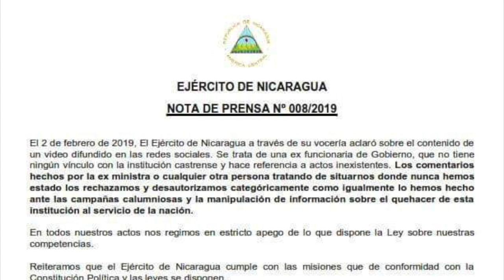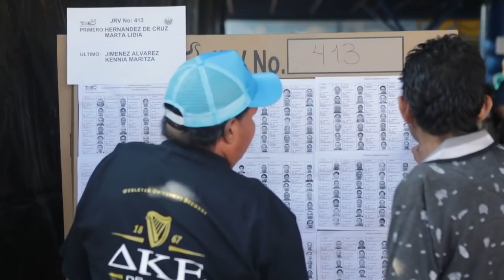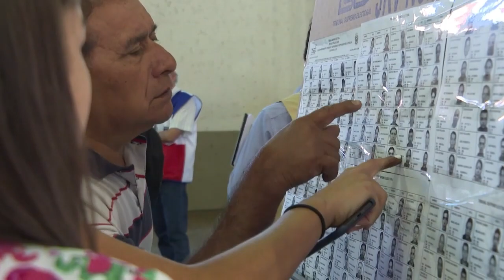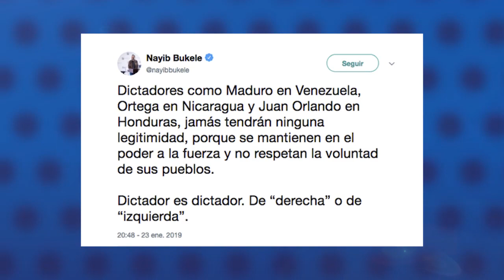Reporte de noticias | Nuevo gobierno de El Salvador votará en la OEA contra el régimen de Ortega